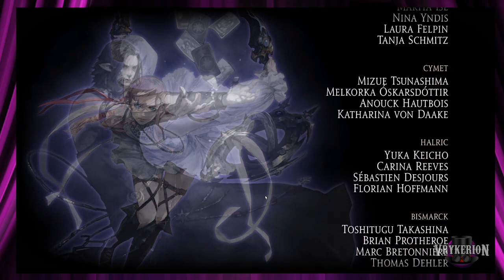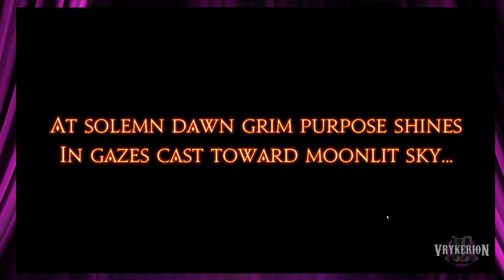FFXIV 5.5 MSQ: The Warrior of Odd vs Death Unto Dawn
00:00 Stream Intro
02:39 Unto the Breach
29:20 Here Be Dragons
42:00 Righteous Indignation
1:02:18 For Vengeance
1:21:49 The Flames of War/Paglth'an
2:18:53 When the Dust Settles
2:52:15 The Company We Keep
3:19:05 On Official Business
3:43:08 Death Unto Dawn
4:39:10 Post-Scenario Scenes
4:45:58 Final Thoughts/Stream Outro